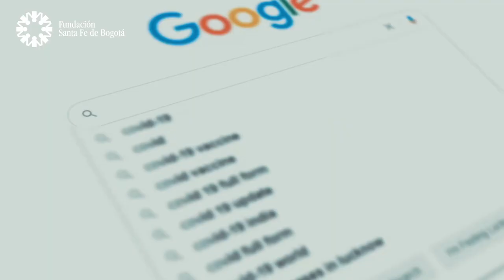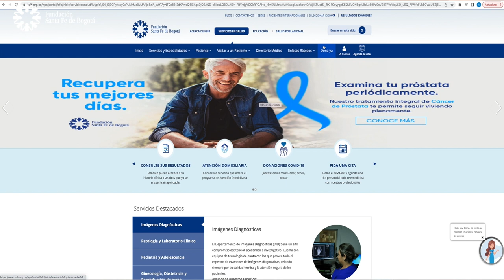#45 Donaciones - Catalina Rizo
La Filantropía en la Fundación Santa Fe de Bogotá es el canal mediante el cual logramos conectarnos con otras personas y organizaciones que quieren contribuir para juntos construir un mejor presente y futuro en salud. Gracias a las donaciones, logramos potenciar la innovación, el crecimiento de nuevos proyectos para favorecer la atención de los pacientes y familias, investigar y llegar a través de salud poblacional a otras zonas del país. Todo esto para cuidar y proteger la vida de las personas.  Los invitamos para que en este episodio conozcan el valor de la unión y el impacto de las donaciones para impulsar la salud en Colombia y la región.